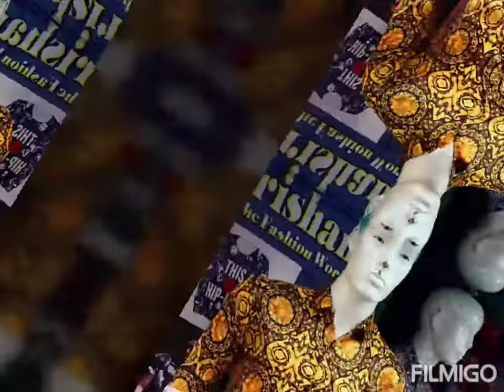22 September 2020